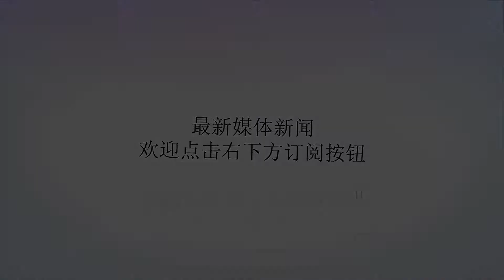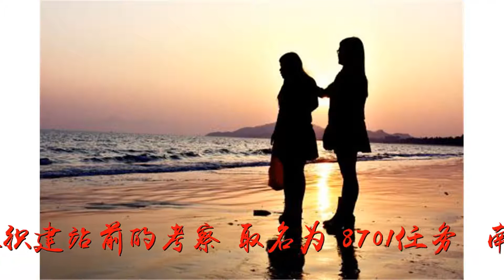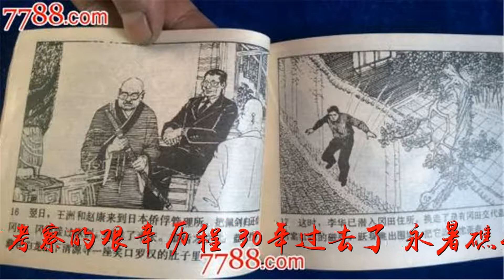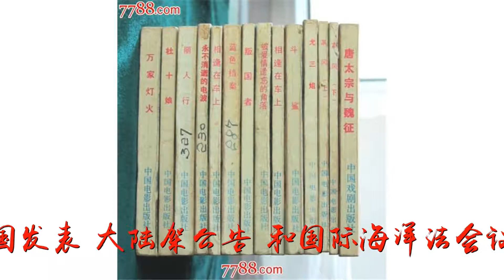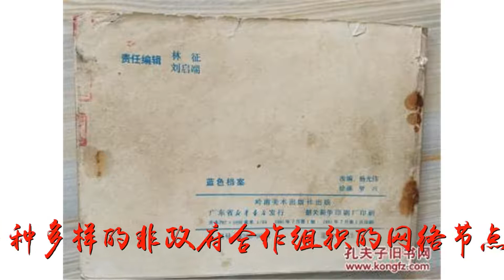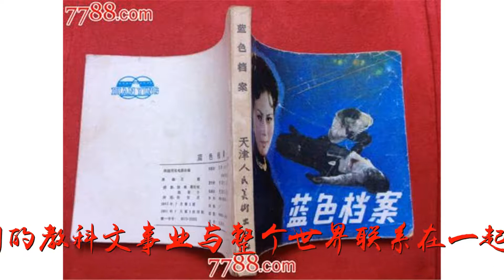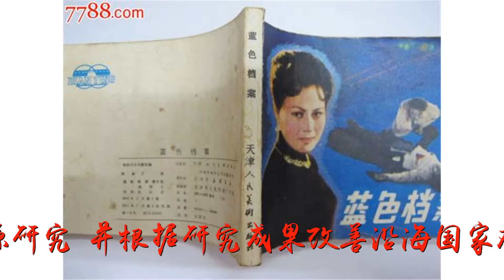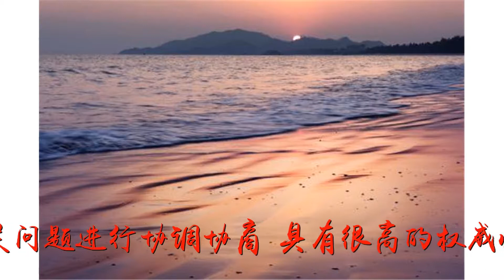【蓝色档案】三千里跃进“ 南门海 ”——中国南沙永暑礁海洋观测站建立纪略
谢谢！【蓝色档案】三千里跃进“ 南门海 ”——中国南沙永暑礁海洋观测站建立纪略